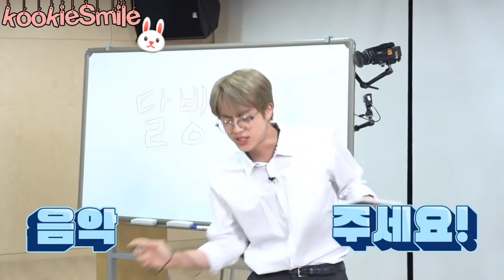BTS RUN // MEJORES MOMENTOS #1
Hola ARMYs de cualquier parte del mundo, este es el primer video que hago, espero que les guste, aunque es corto, pero me gustó haberlo editado :3

Por favor si les gustó no olviden darle like y compartirlo con tod@s sus amig@s ARMY, me encantaría ♥

Cuídense y tomen awa...